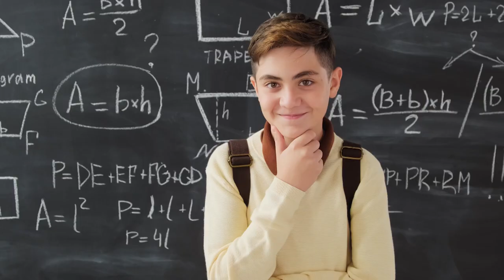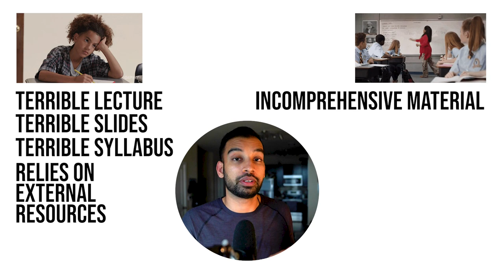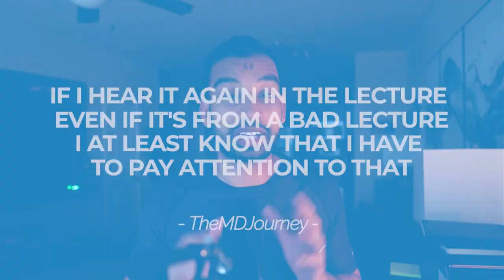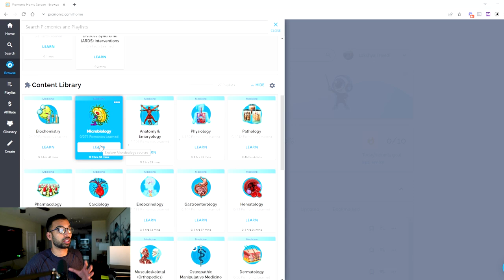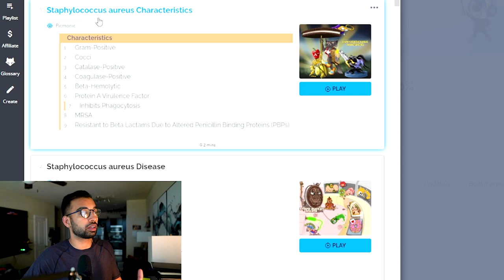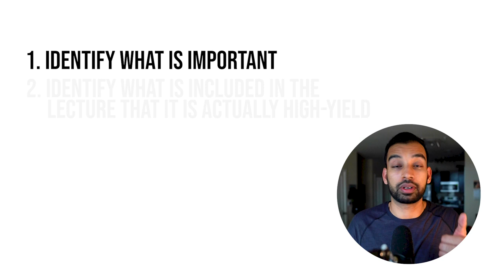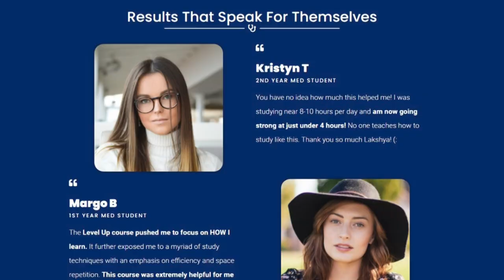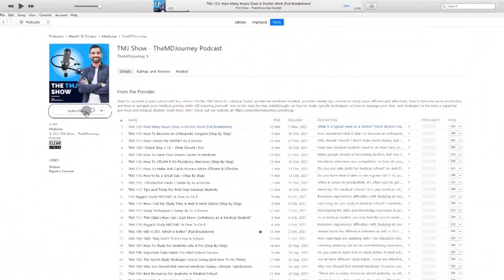How To Study With Bad Lectures & Still Get Good Grades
Are you having problems studying your bad lectures? In this video, I'm gonna give you the best tips on how you can get good grades even though your lectures are not good.

0:00 Introduction
0:47 Evaluate Your Options
1:30 High Yield Resource Plus or Minus Stacking Technique
3:18  Picmonic
5:02 The Stacking Technique
6:59 Include Practice Questions In Your Studying